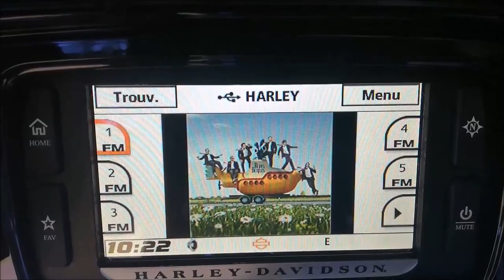La Road Raft Ribs de Alpes Spirit Chapter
Une balade + une descente (7 km environ 1h30) ou pas !!! au choix en rafting, mini rafting ou canoraft rivière sympa sans difficultée et paysage magnifique. 19 Août. Merci à Gilles et Pierre Eli